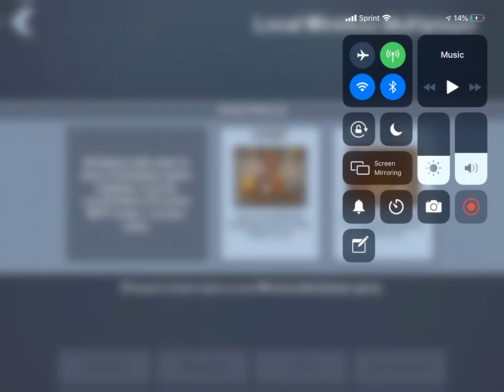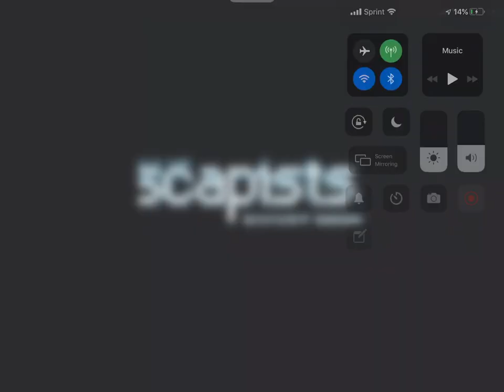The escapists 2 online ft. Iamcool72y